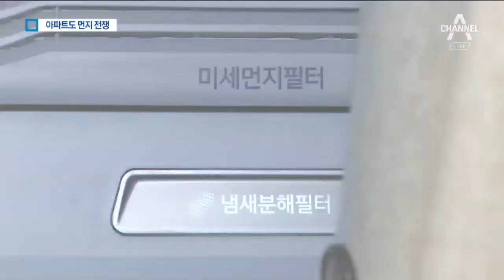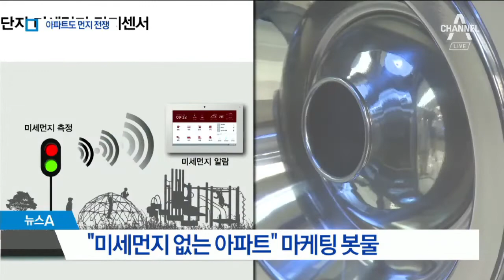“미세먼지 없는 아파트”…공기청정 시스템 도입 | 뉴스A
대형 건설사들도 미세먼지와 전쟁을 치르고 있습니다.

아파트 내부에 첨단 공기 청정 시스템을 도입하고 있는데요.

하지만 추가된 시설은 고스란히 소비자의 몫입니다.

홍유라 기자가 취재했습니다.

[리포트]

입구부터 나오는 거센 바람이 미세먼지를 털어 냅니다.

먼지투성이 외출복은 의류 청정기가 담당합니다.

내집 현관부터 거실까지 공기청정 시스템이 연달아 가동돼 미세먼지를 없애는 구조입니다.

[홍유라 기자]
"실내 미세먼지 농도를 감지해서 내부 환기 시스템을 작동하는 제품입니다. 제가 보여드리겠습니다."

[현장음]
"하이 ○○○. (말씀하세요.) 미세먼지. (현재 미세먼지 상태는 매우 나쁨입니다.) 환기 켜."

[박일령 / A 건설 관계자]
"고객들의 미세먼지 대한 관심도가 높아지기 때문에, 단계적으로 외부에서 들어오는 미세먼지를 방지할 수 있는 시스템을 갖추었고…"

대형 건설사들은 앞다퉈 미세먼지 퇴치에 몰두하고 있습니다.

하지만, 아파트에 추가되는 시설이 늘어날수록 소비자 부담이 커질 수 있다는 우려도 나옵니다.

[최승섭 / 경실련 부동산건설개혁본부장]
"고급 자재가 들어가고 고급 시설이 들어가면서 소비자가 이걸로 인해서 고분양가를 떠안을 우려가 있지 않나 그렇게 생각됩니다."

재난 수준의 미세먼지에 대한 정부의 실효성 있는 대책이 나오지 않는다면 국민들의 경제적 부담은 계속 늘어날 것으로 보입니다.

채널 A 뉴스 홍유라입니다.

영상취재 : 김영수
영상편집 : 변은민

〈평일〉
08시 00분 라디오쇼 정치시그널 (유튜브 라이브)
08시 50분 김진의 돌직구 쇼
10시 20분 김진의 더라방 (유튜브 라이브)
12시 00분 뉴스A 라이브
15시 50분 강력한 4팀
17시 20분 뉴스TOP10
19시 00분 뉴스A

〈주말〉
12시 00분 토요랭킹쇼·뉴스A 라이브
17시 40분 뉴스TOP10
19시 00분 뉴스A